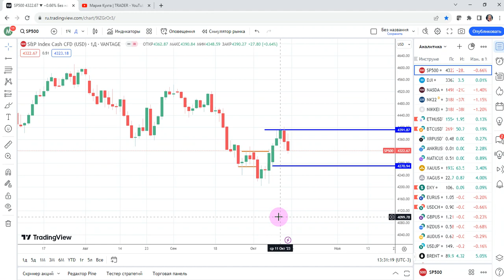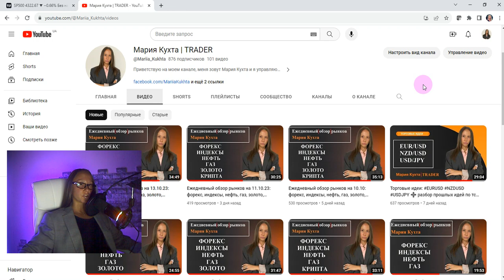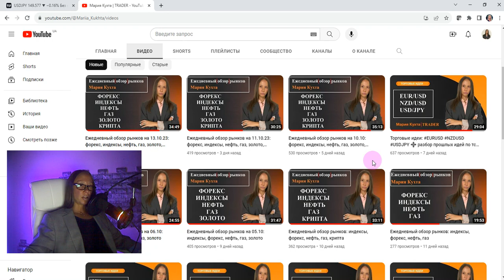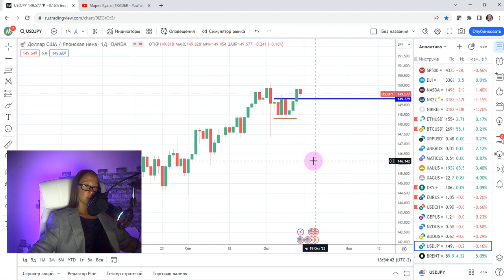Торговые идеи: SP500, DowJones, NASDAQ | AMarkets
Эпизоды:
00:00 приветствие
01:43 вступление
02:35 торговая идея: SP500
06:26 торговая идея: Dow Jones
08:15 торговая идея: NASDAQ
11:55 динамичный подход к анализу рынка
15:05 разбор прошлых публичных торговых рекомендаций: EURUSD, NZDUSD, USDJPY
19:48 завершение